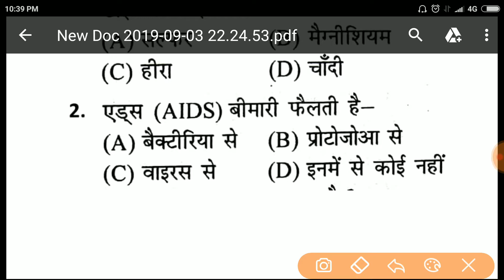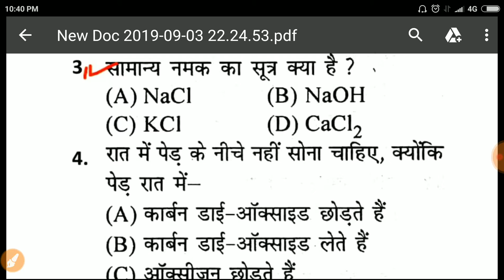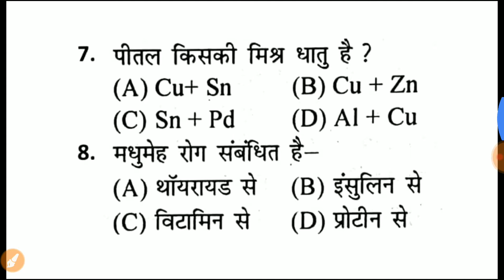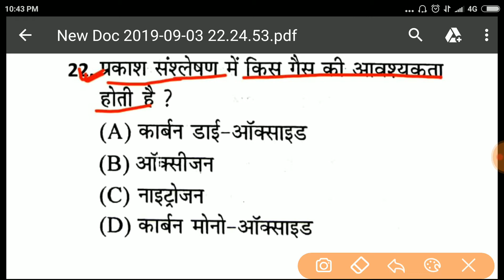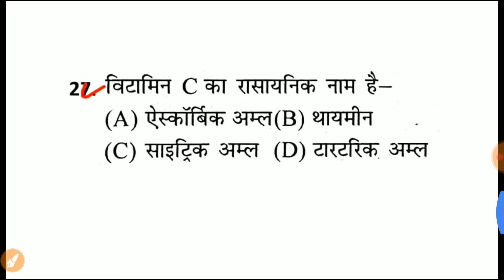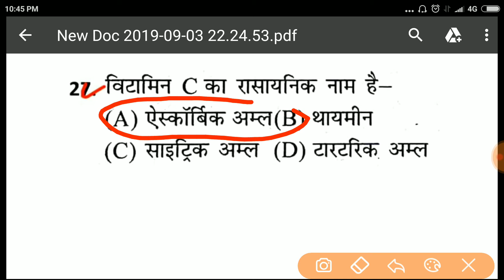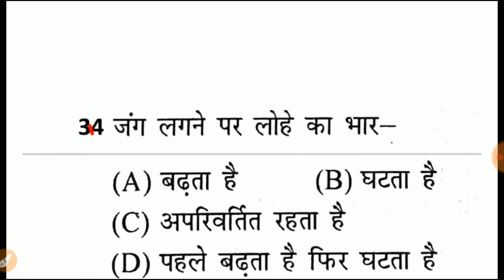सामान्य विज्ञान के 35 बहुत ही मुख्य प्रश्न है, जो लगभग हर परीक्षा में पूछे जाते है।RK BIOLOGY CLASSE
General Science Most 35 Questions for all competition Exam.